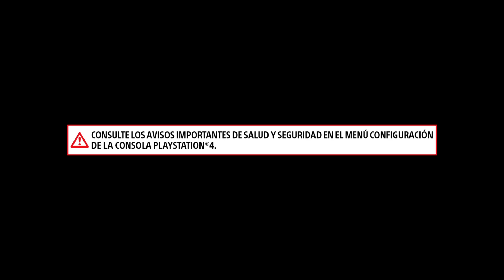SkyGunner PS2/PS4/PS5 Retro Gameplay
SkyGunner es un videojuego lanzado el 19 de diciembre de 2001. Está disponible principalmente en la plataforma PlayStation 2. El juego pertenece al género de "shooter" en 3D, con un enfoque en el combate aéreo.

Historia: La trama de SkyGunner se desarrolla en un mundo de fantasía donde los jugadores asumen el papel de un piloto de avión en un reino que enfrenta una amenaza de invasión por parte de un imperio malvado. Los personajes principales son una valiente piloto y su equipo, quienes deben enfrentarse a diversos enemigos y cumplir misiones para proteger su hogar.

Jugabilidad: El juego se centra en la acción rápida y el combate aéreo. Los jugadores pueden controlar diferentes aviones, cada uno con sus propias características y habilidades. La jugabilidad incluye la realización de misiones variadas, como la destrucción de objetivos, la defensa de aliados y la exploración de entornos. Además, SkyGunner presenta un estilo visual distintivo, con gráficos coloridos y un diseño artístico que recuerda a un mundo de animación. La mecánica de juego permite a los jugadores realizar acrobacias y maniobras en el aire, añadiendo un elemento de habilidad y estrategia al combate.